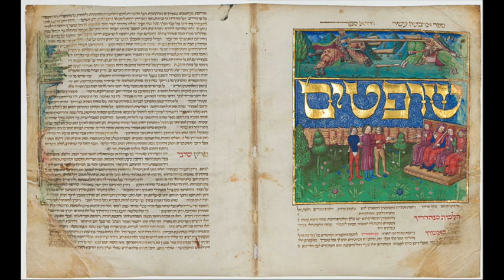Mishneh Torah Audiobook (Introduction)